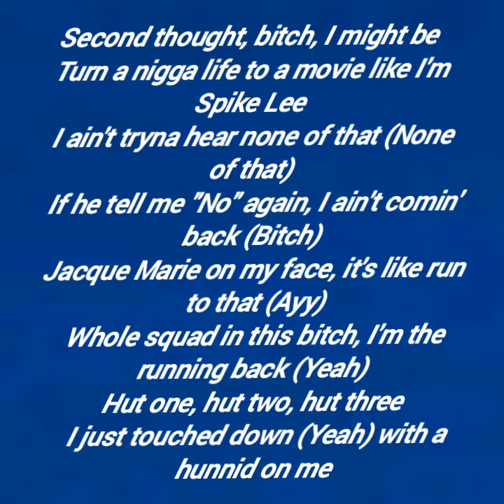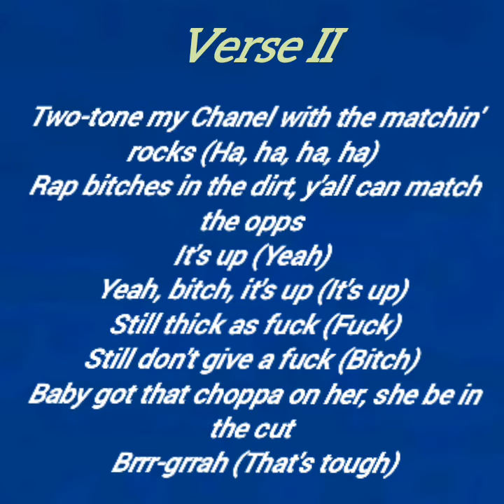Rubi Rose wifey video lyric